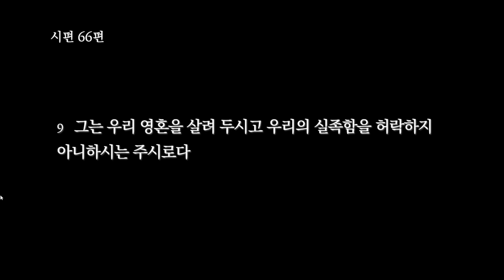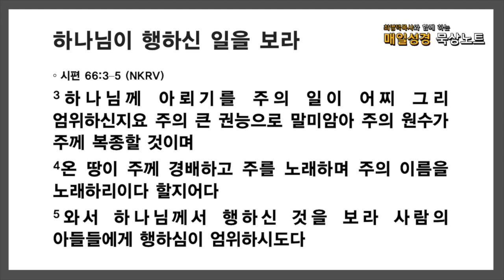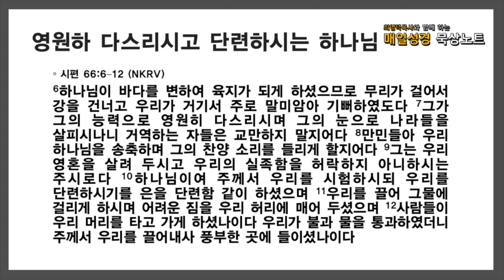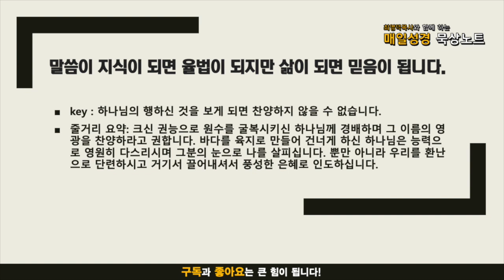매일성경 묵상노트 ㅣ 20210821 하나님께서 행하신 것을 보라(시편 66:1-9)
@ 휴가중 지방에 내려와 노트북으로만 작업편집하다 보니 묵상 본문의 착오가 있었습니다.  묵상노트 해설은 본문 12절까지 입니다.  양해 부탁드립니다.

시편 66:1–12 (NKRV)
1온 땅이여 하나님께 즐거운 소리를 낼지어다
2그의 이름의 영광을 찬양하고 영화롭게 찬송할지어다
3하나님께 아뢰기를 주의 일이 어찌 그리 엄위하신지요 주의 큰 권능으로 말미암아 주의 원수가 주께 복종할 것이며
4온 땅이 주께 경배하고 주를 노래하며 주의 이름을 노래하리이다 할지어다
5와서 하나님께서 행하신 것을 보라 사람의 아들들에게 행하심이 엄위하시도다
6하나님이 바다를 변하여 육지가 되게 하셨으므로 무리가 걸어서 강을 건너고 우리가 거기서 주로 말미암아 기뻐하였도다
7그가 그의 능력으로 영원히 다스리시며 그의 눈으로 나라들을 살피시나니 거역하는 자들은 교만하지 말지어다
8만민들아 우리 하나님을 송축하며 그의 찬양 소리를 들리게 할지어다
9그는 우리 영혼을 살려 두시고 우리의 실족함을 허락하지 아니하시는 주시로다
10하나님이여 주께서 우리를 시험하시되 우리를 단련하시기를 은을 단련함 같이 하셨으며
11우리를 끌어 그물에 걸리게 하시며 어려운 짐을 우리 허리에 매어 두셨으며
12사람들이 우리 머리를 타고 가게 하셨나이다 우리가 불과 물을 통과하였더니 주께서 우리를 끌어내사 풍부한 곳에 들이셨나이다
음원출처 : 크리스찬 BGM